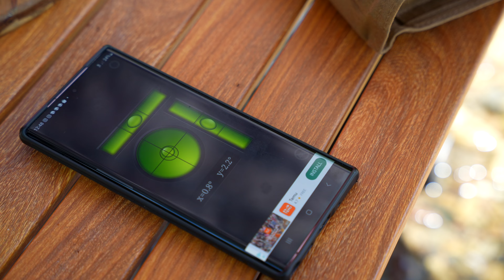Peaceful Riverside Camping & Cooking: Relaxing ASMR Summer Experience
Join me on a serene solo camping trip by the riverside in California. Experience the relaxing river sounds and the peaceful ambiance as I set up camp and cook delicious meals.

This video captures the essence of nature's tranquility, perfect for those seeking a break from the modern world. Watch as I set up my rooftop tent, enjoy a meal, and relax by the water.

Car Awning Sun Shelter:

 Camping Tarp Car Awning:

Camping chair:

Camping cot:

Small folding table:

Portable Silicone Kettle :

3.4 Gallon Portable Water Container

Camping trash can :

Aluminum Folding Camping Table

Sleeping Pad for Camping

Tiny Portable Air Pump:

Rice cooker:

Travel Spice Kit

Charcoal Tripod Grilling Set:

Wood Dinner Plates:

Waterproof Matches with Case:

Portable Camping Stove BurnerMy:

Camping Hook Hanger:

Chef Knife 6.5":

Wood Cutting Board with Handle:

Camping Folding Lamp Pole:

Camping Lantern Rechargeable, 370LM:

Hurricane Lantern:

Camping  and hiking Lantern:

Mulli Portable Blender:

Amouhom Camping Light:

Small Gas Stove:

Butane Grill Stove:

My Jeep info:
2021 Jeep Rubicon JL
3.5 inch Traflex lift kit
37-inch Tires
Falcon 3.3 Shock Adjustment
Rhino rack with a backbone system
century outdoor rooftop tent
Baja Design LED Light bar
KC Led bar mounting brackets

✅Timestamps

00:00 Heading to the riverside for a solo relaxing camping trip
03:50 Setting up the rooftop tent and Centori outdoors awning
08:31 Easy summer setup and preparing for lunch
11:59 Enjoying the windy weather and taking a nap
16:41 Favorite part of camping: cooling off in the water
18:50 Using the air pump and winch for a safe water bed
22:19 Enjoying the rain and checking drone shots
30:01 Cooking beans, fish, and potatoes for dinner
32:22 Getting ready for bed and enjoying the river sounds

This video concerns Peaceful Riverside Camping & Cooking: Relaxing ASMR Summer Experience. But It also covers the following topics:

Relaxing River Sounds
Nature Sounds Camping
California Camping Trip

Video Title: Peaceful Riverside Camping & Cooking: Relaxing ASMR Summer Experience

✅ About Bandixplore.

Welcome to Bandixplore! Join me on exciting solo camping trips, offroading adventures, and group camping with our five Jeeps. We explore new places every week, enjoy nature, and share our journey with you. Whether relaxing solo in the great outdoors or thrilling overland adventures with friends, there's always something new to discover.